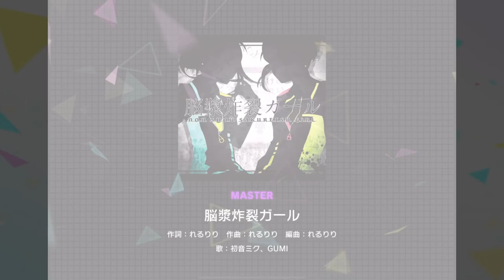脳漿炸裂ガールは、やばい…🥺【プロセカ実況】 / チャレンジライブ今日プレイした？#30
▽脳漿炸裂ガール初見プレイをみる動画と、
チャレンジライブやってない人に呼びかける動画

これは、大変だぁ…！！
ｰｰｰｰｰｰｰｰｰｰｰｰｰｰｰｰｰｰｰｰｰｰｰｰｰｰｰｰｰｰｰｰｰｰｰｰｰｰｰ

ｰｰｰｰｰｰｰｰｰｰｰｰｰｰｰｰｰｰｰｰｰｰｰｰｰｰｰｰｰｰｰｰｰｰｰｰｰｰｰ

ｰｰｰｰｰｰｰｰｰｰｰｰｰｰｰｰｰｰｰｰｰｰｰｰｰｰｰｰｰｰｰｰｰｰｰｰｰｰｰｰｰｰｰ

ｰｰｰｰｰｰｰｰｰｰｰｰｰｰｰｰｰｰｰｰｰｰｰｰｰｰｰｰｰｰｰｰｰｰｰｰｰｰｰｰｰｰｰ
ED音源元

ｰｰｰｰｰｰｰｰｰｰｰｰｰｰｰｰｰｰｰｰｰｰｰｰｰｰｰｰｰｰｰｰｰｰｰｰｰｰｰｰｰｰｰ